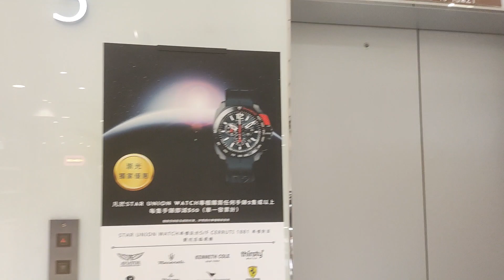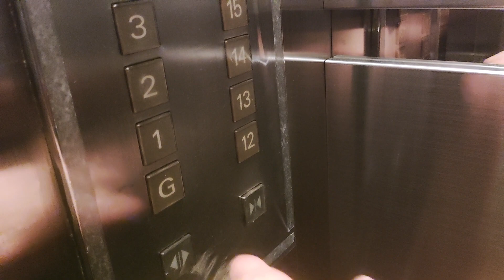Elevator at the shopping centre: Hong kong causeway bay east point centre (New wing) (Mitsubishi)